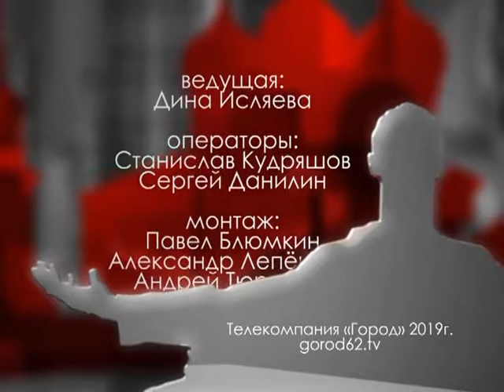Городские встречи 22.02.19 Ильда Антошина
Ответственный секретарь рабочей группы по подготовке книги Рязанской области «Солдаты Победы. 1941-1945»